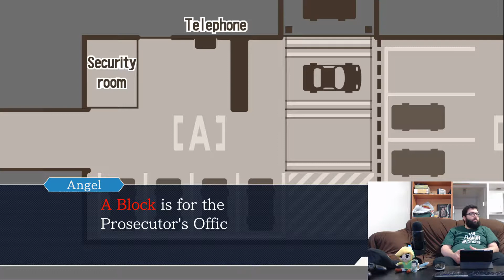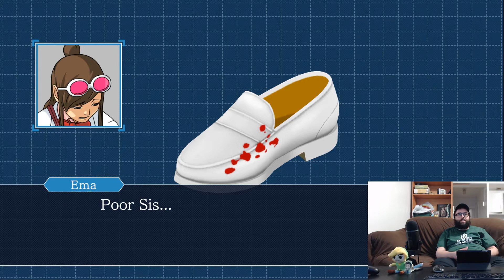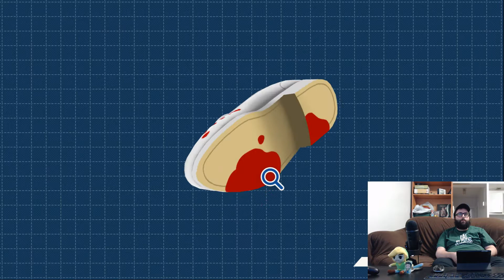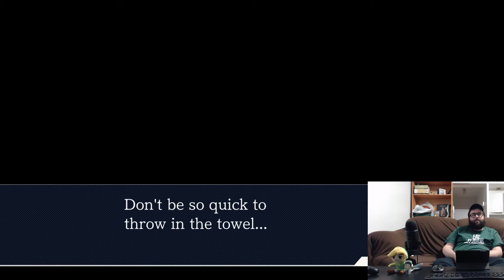Phoenix Wright: Ace Attorney plays Fuggins (31May2019)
You can tamper with crime scenes all you want, as long as you buy lunch for everyone too.